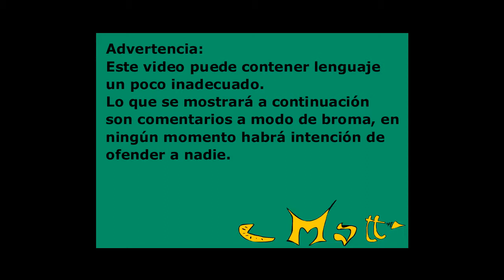cMRI #3 | Recordando a Pole Position a lo Indie | Grand Prix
¡Nuevo capítulo de cMatt Review Indie!. Esta vez les traigo Grand Prix, un juego indie básico de carrera que me resulta muy entretenido y siempre lo juego a pesar de su simplicidad. Este juego hace referencia a los clásicos juegos retro de carrera como Pole Position. Utilizando las cualidades del motor gráfico Blitz3D y agregando una música muy agradable, este juego logra que siempre que lo encuentre me lo ponga a jugar por un buen rato.